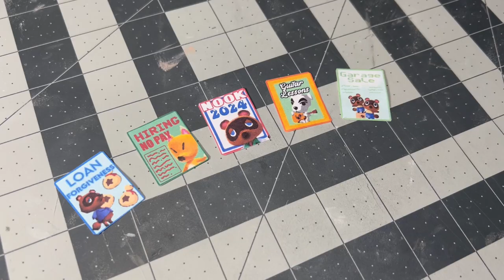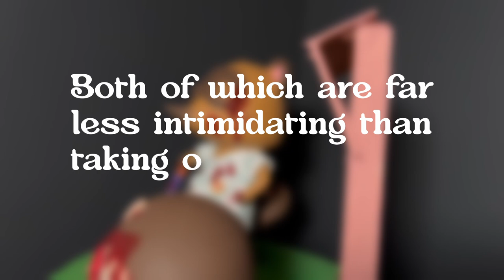I Sculpted Tom Nook With a Horrific Twist // Halloween Crafts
Today I will be sculpting everyone's favorite loan shark: Tom Nook, only he's finally gotten tired of your overdue loan payments.

If you are scared of commitment like me, you can make a one time donation at:

And SOMETIMES I will put up my sculptures for sale, depending on how proud I am of them (or not) so keep my Etsy page in the back of your mind!

Happy Halloween to all of you! Be safe and check your candy for hidden mortgage agreements. I had a blast sculpting this one and I could re-watch that intro for a scary amount of time. I hope you enjoyed this spooky one, I really really love all the music. I never listen to spooky stuff so when Halloween rolls around I am DEEP in spooky music the whole time.

I would absolutely love to make more Animal Crossing Crafts (I'm sure you could tell thats where my name originated from, so fun fact) so let me know what else you'd like to see!

If you have any suggestions for a DIY craft, miniature model, diorama or otherwise from games (such as The Legend of Zelda, Tears of the Kingdom, Breath of the Wild, Pokémon, any Souls games, Stardew Valley, Among us, Kirby, Minecraft, etc.) or shows (any anime, Studio Ghibli, etc.) then be sure to leave it in the comments below!

Chapters:
0:00-1:15 The Scariest Animal Crossing Intro You'll Ever See
1:16-4:55 The First Nook
4:56-5:57 The Second Nook
5:58-8:20 Financially Barren Villager
8:21-9:21 A Taste of the Base
9:22-13:48 Painting, Posters and Positioning!
13:49-14:41 A Blood Flash Flood
14:42-15:34 Final Shots!
15:35-16:40 Shout-outro!

If you're interested in any of the music I used in today's video, here are the titles (in order)! They are all BANGER Halloween tunes so give them a listen if you like video game music.

1. Frantic Factory (Donkey Kong 64)
2. Bonneton (Super Mario Odyssey)
3. Forever Forest (Paper Mario 64)
4. Dark Manor (Kirby's Epic Yarn)
5. World 5 - Soda Jungle Haunted Area (New Super Mario Bros. U)
6. Boo's Haunted Bash (Mario Party 4)
7.Bad Manor (Wario Land: Shake it!)

AND THE BANGER OF AN OUTRO SONG

8. Horror Manor (Wario World) and here's the link since this is the best one: